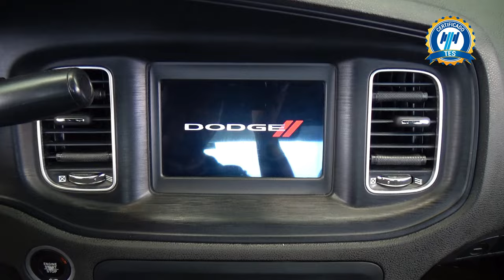Dodge / Charger / 2018 - 29306